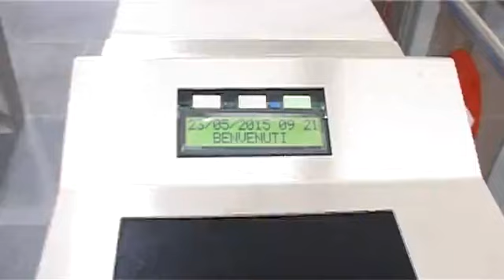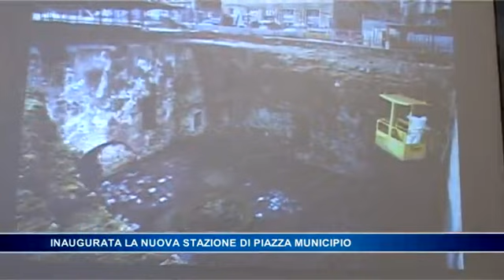Inaugurata la nuova stazione di piazza Municipio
Dopo dieci anni di lavoro. ID 5883